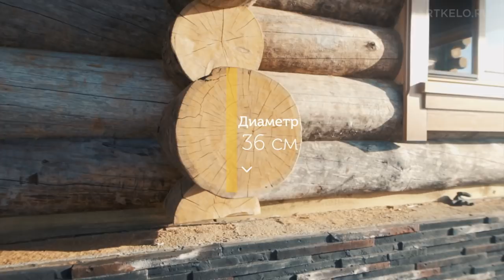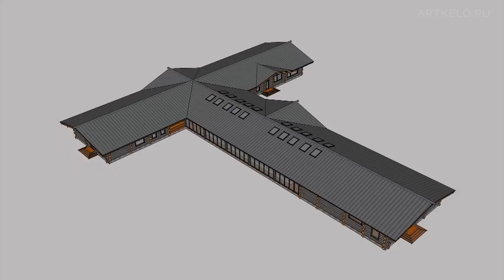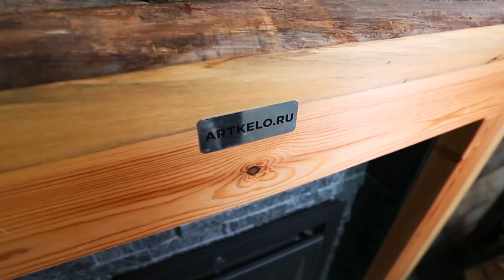Строительство дома, бани и бассейна из сухостойной сосны «Кело».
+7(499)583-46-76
Как мы достигаем 97% рейтинга удовлетворённости среди наших заказчиков? Добро пожаловать за артельские кулисы. 30 Га - площадь участка, более 5000 м2 жилой площади, пруд, площадью более 3 Га, несколько профессиональных секретов о том как происходит процесс подготовки и сборки сруба. Стройка в самом разгаре, добро пожаловать на экскурсию.